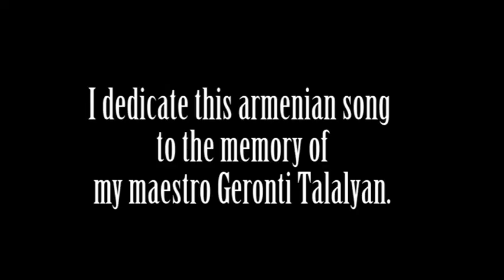Armen Antonian. Kroonk (the crane). Komitas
Amazing performance of Armen Antonian of "the crane" from Komitas Vardaped.
Made in memoria of Geronti Talalyan, his maestro, the greatest armenian cello concertmaster.